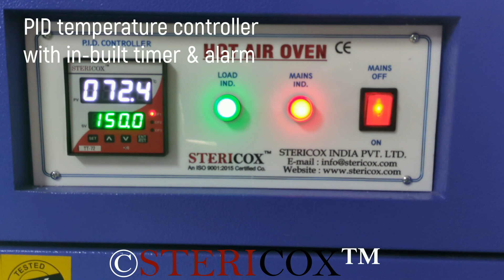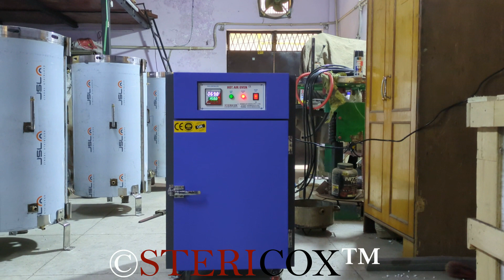95 Liters Laboratory Hot Air Oven with Timer & Safety Thermostat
In this video we have demonstrated our newly constructed 95 liters laboratory hot air oven. Inner dimensions of this oven is 450 x 450 x 450 mm or 18 x 18 x 18 inch. Inner chamber is made of 0.7 mm (22 gauge) thick stainless steel 304 which is CNF fabricated. Outer construction is 22 gauge powder coated GI sheet. Overall unit is mounted on casters with lock. There is a over temperature safety thermostat fitted at rear side of the hot air oven which does not let the temperature go higher than set value if main PID controller fails. It is fitted with digital PID temperature controller with LED display, in-built timer 9999 minutes and safety alarms. It also give beep alarm sound when timer is stop.
For more details on our laboratory ovens, please visit our